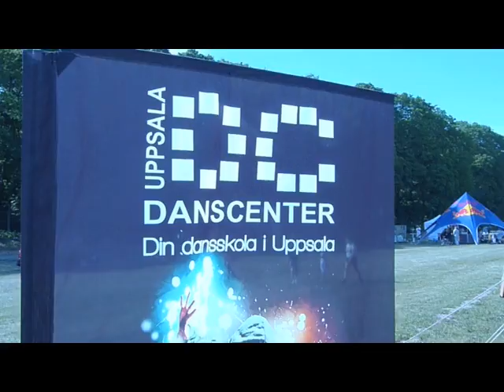Miss Relli Soundcheckar på Uppsala Reggaefestival 2011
Soundcheck med Miss Relli på Uppsala Reggaefestival kl 15.00, 4 aug 2011.